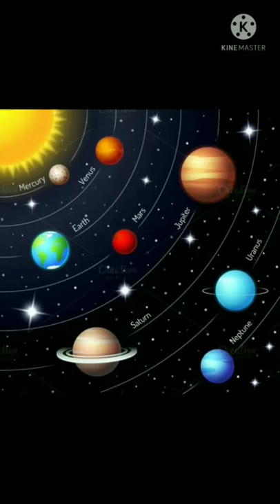Planets images with name and Sun